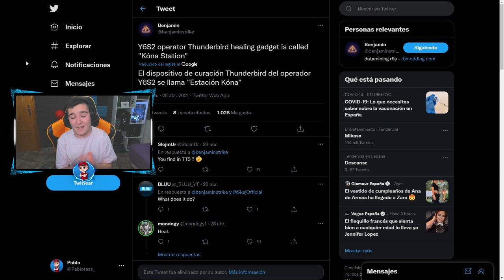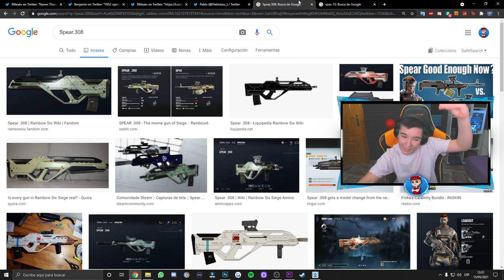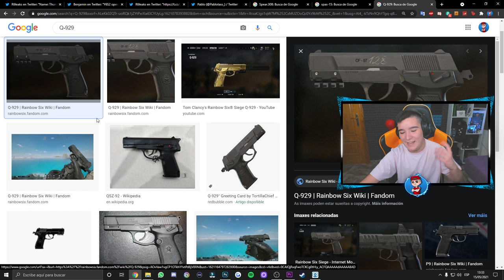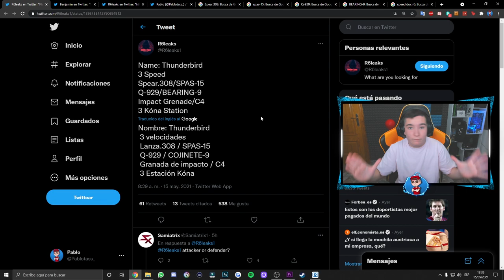¿NUEVO OPERADOR Thunderbird? DOC 2.0 [Año 6, S2] Pablotas Rainbow Six Siege en Español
En este vídeo de rainbow six siege: ¿NUEVO OPERADOR Thunderbird? DOC 2.0 [Año 6, S2]